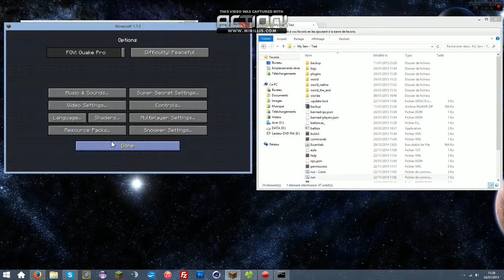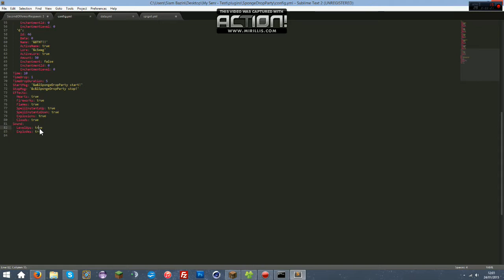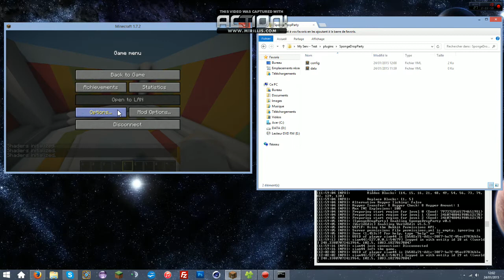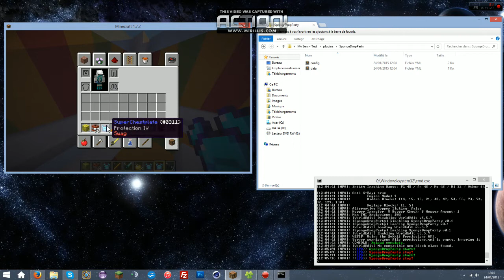SpongeDropParty | 2.00 | Minecraft plugin